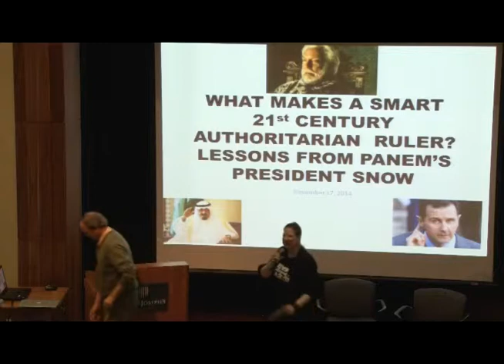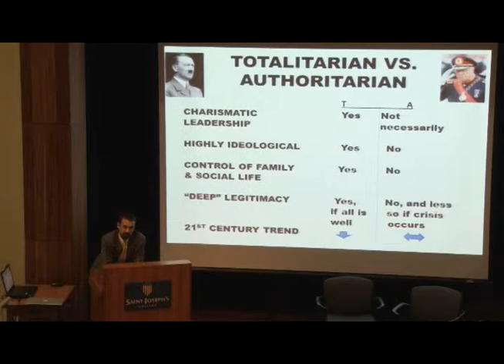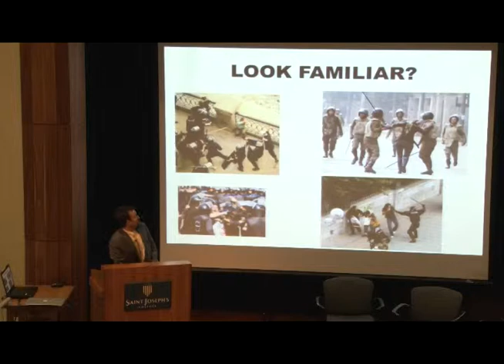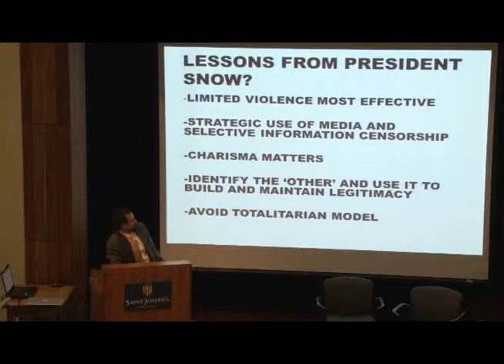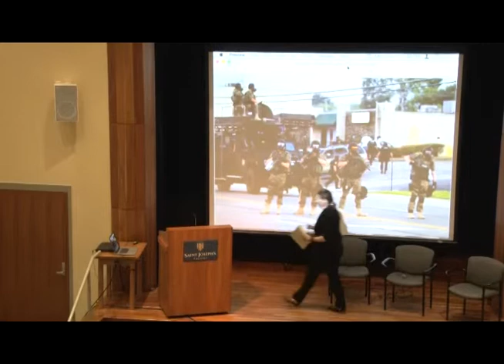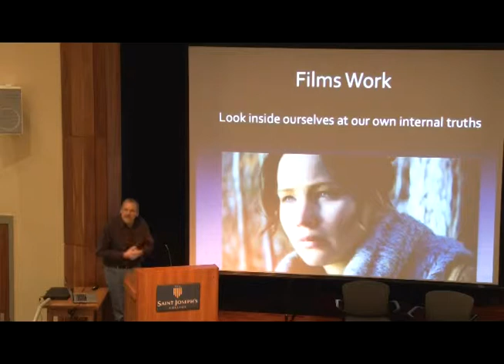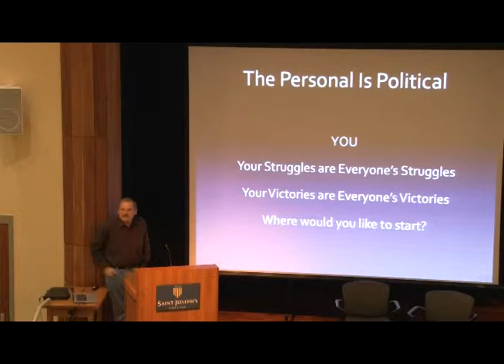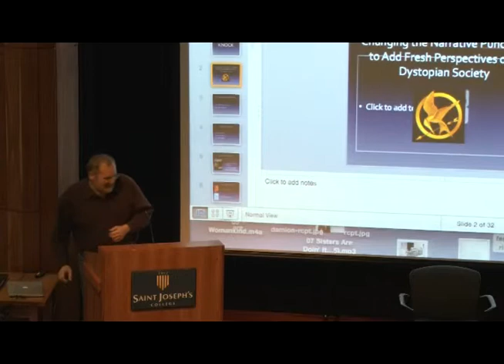Mastering the Mockingjay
A panel discussion on The Hunger Games with SJC faculty on November 17, 2014.